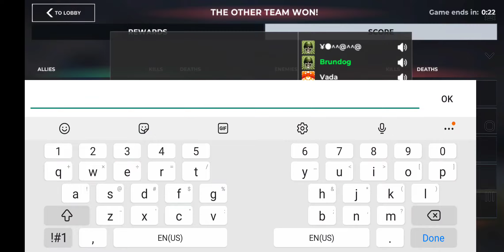ComicalFlamingo vs Brundog w Full Squad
Lone play vs Brundog and Squad

My world by Tech N9ne